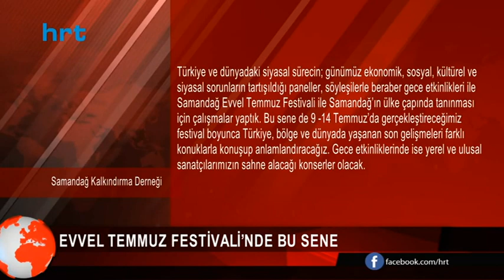Evvel Temmuz Festivali’nde bu sene